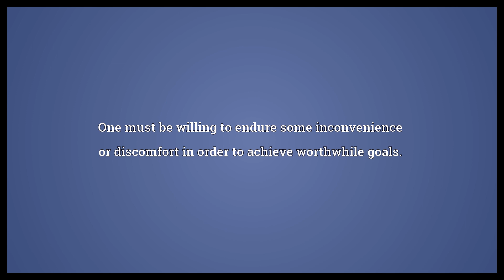No pain, no gain Meaning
Video shows what no pain, no gain means. One must be willing to endure some inconvenience or discomfort in order to achieve worthwhile goals..  No pain, no gain Meaning. How to pronounce, definition audio dictionary. How to say no pain, no gain. Powered by MaryTTS, Wiktionary